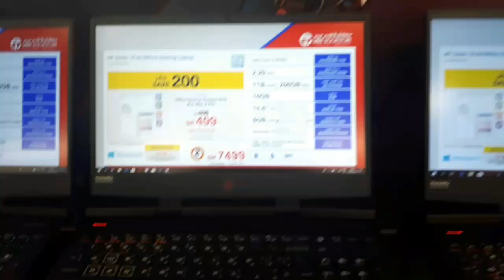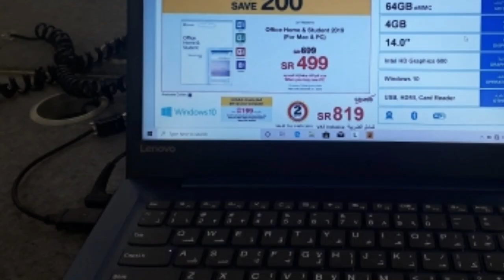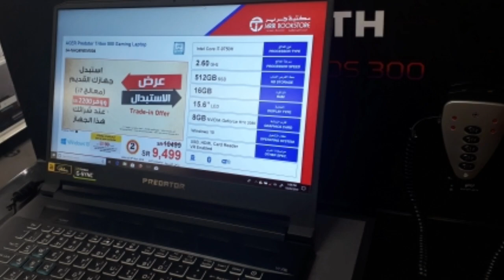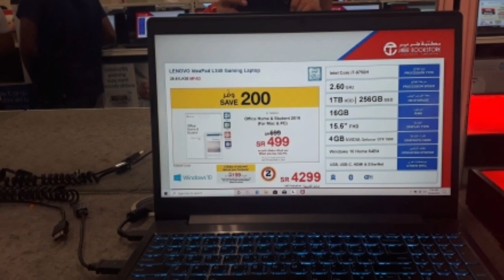LAPTOP PRICES IN SAUDI ARABIA | UPDATED 2019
Very affordable prices compare to pinas, good specifications.